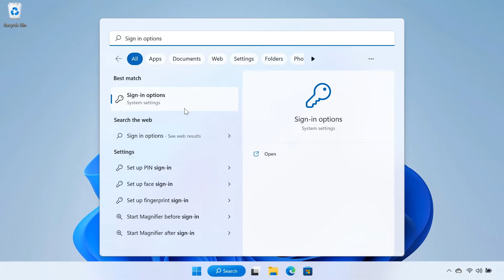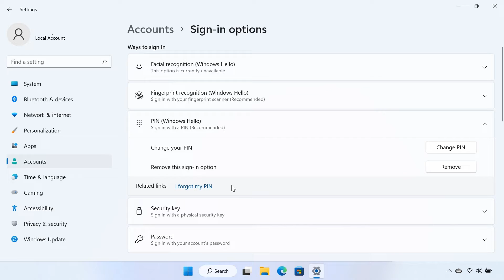Windows 11에서 PIN 암호를 설정하는 방법 | HP 노트북 | HP Support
컴퓨터에 로그인하기 위해 PIN(개인 식별 번호)을 만들거나 변경하는 방법에 대해 자세히 알아봅니다.